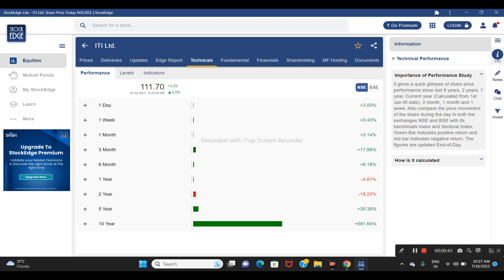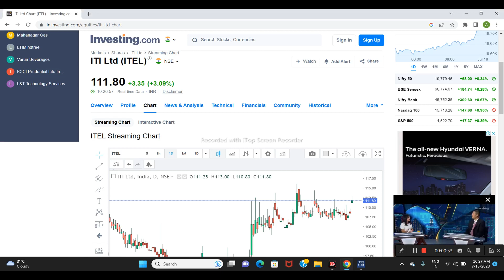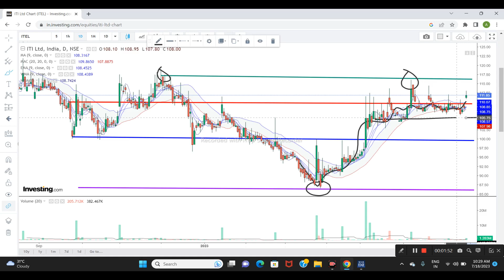ITI LTD SHARE NEWS | NEXT TARGET | LATEST NEWS | STOCK ANALYSIS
penny stocks indian investors
penny indian stocks for 2022
best penny stocks in india
monopoly penny stocks india
penny chemical stocks india
super penny stocks india 2022